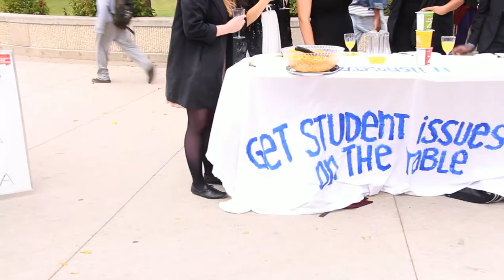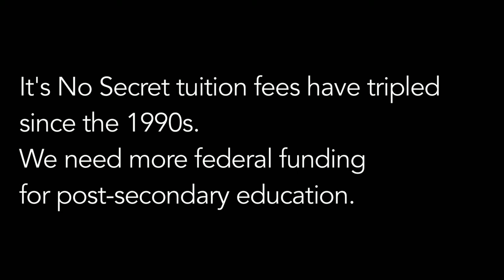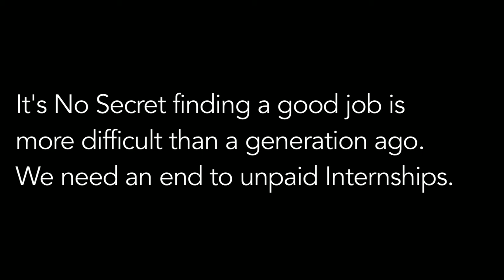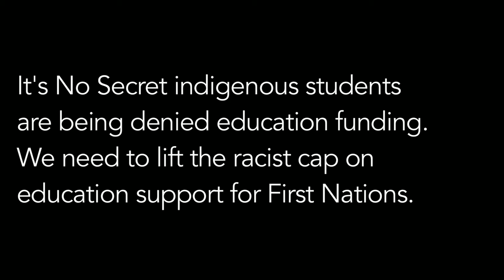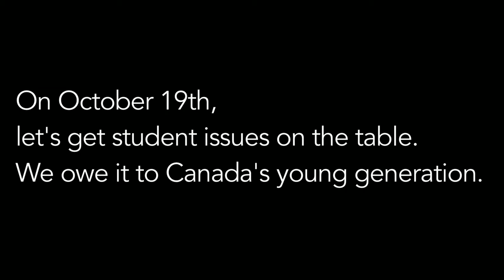Get Student Issues on the Table- CFS Manitoba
Students in Manitoba took to the streets of Winnipeg to get student issues on the table in this election.
Take action and vote in this election. for more information.